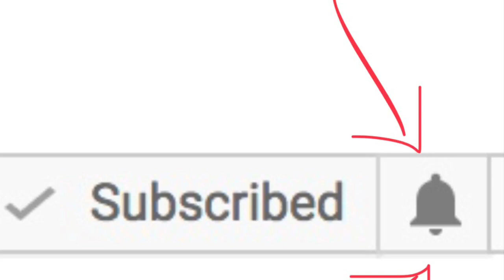Teletubbies *** Puzzle For babies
Music; Hush Little Baby By The Green Orbs